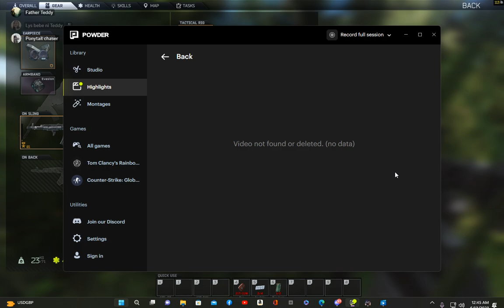interchange part 2 ftt ttedz interchange stuttering bug issue